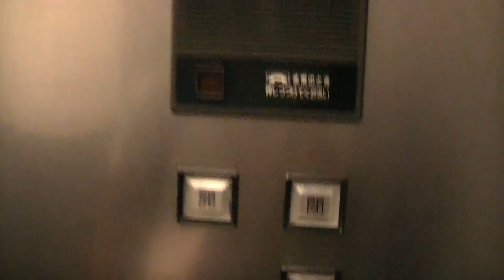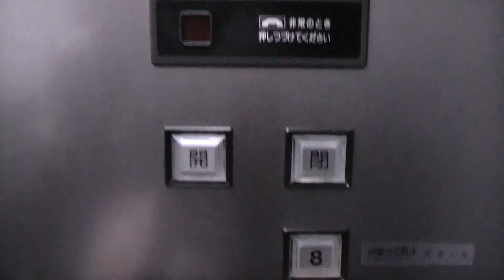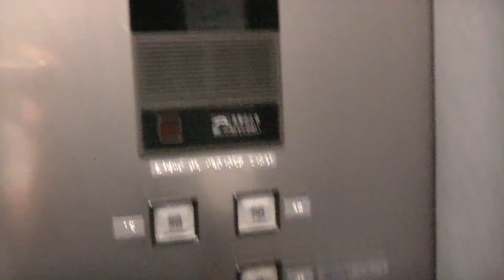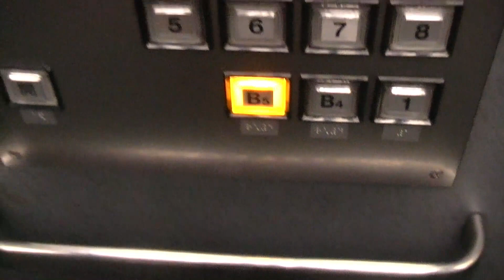【2023年版】通過階が多い TKPエルガーラホールのエレベーター・3基まとめ（日立製）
天神1丁目にある「TKPエルガーラホール」のエレベーターです。
博多大丸東館と同様の1997年竣工ですが、日立の特注プリードが3基とも設置されています。ホールランタン付きです。ただ、通過階は多く、大ホールの8階は不停止です。
－－諸元－－－－－－－－－－－－－－－－－－－－－－－－
メーカー：日立
機種：ORDER PULIDO(オーダープリード)
用法：乗用
定員：24名
積載：1600kg
駆動方式：ロープ
扉：CO
設置数：3
停止階：B5,B4,1,5,6,7,8
アナウンス：△(非対応機は気配りのみ)

－－他の場所－－
大丸東館エルガーラ→準備中
大丸東館エルガーラ(非常用)→現在は業務用※東芝製・CL75
エルガーラオフィス→準備中
エルガーラオフィス非常用→準備中※東芝製・CL75
福岡県福岡市中央区天神1丁目4-2
－－アクセス－－
空港線天神駅より徒歩5分
七隈線天神南駅より徒歩1分
西鉄福岡駅より徒歩3分
天神高速BT・天神大丸前より徒歩3分
駐車場：あり※有料

HITACHI Traction Elevator at ELGALA HALL,ChuoWard,Fukuoka City,
Fukuoka Prefecture,Japan.